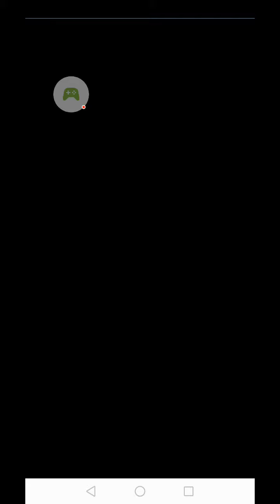Subway surfer Run